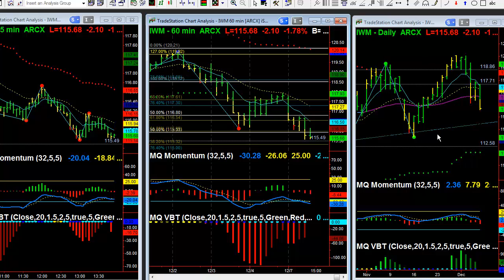Backdoor Credit Spread in IWM 12 7 15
for a $7 Month Long Trial of the ValueCharts Platinum Membership!